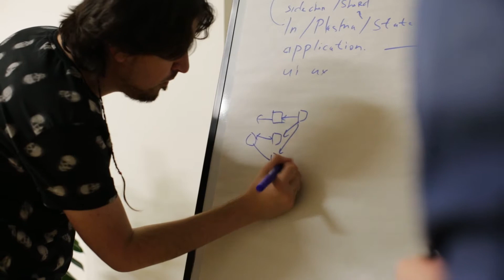Pandora Boxchain Prague Meetup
Some of the great moments from our meetup in Prague.